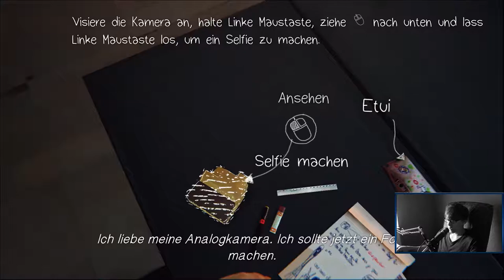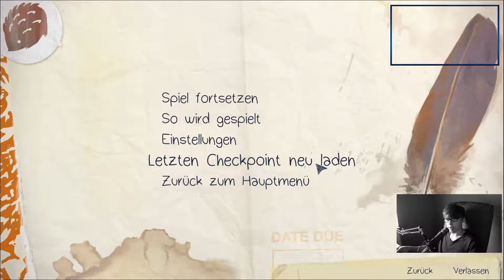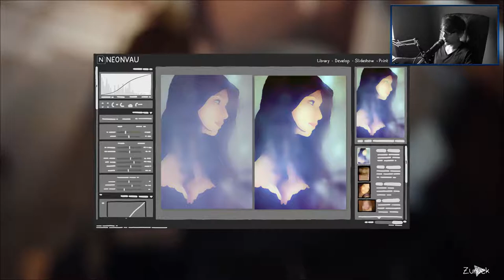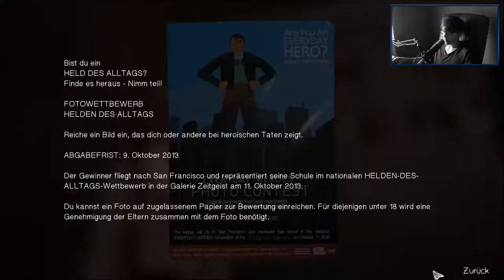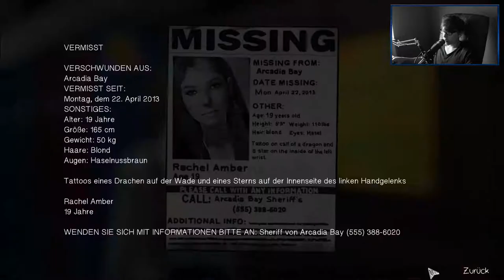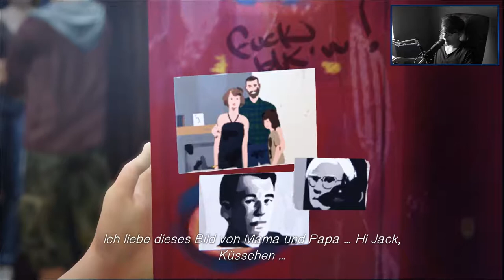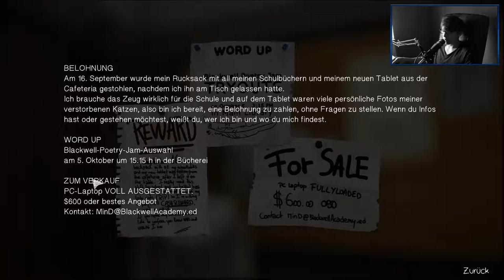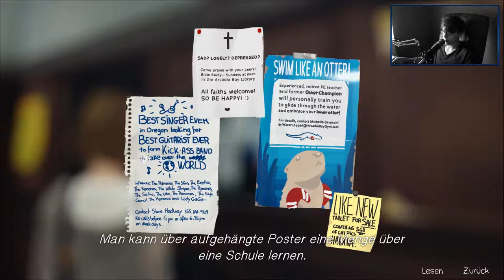LIFE IS STRANGE [2] ☕ Unsere Schule! | Doky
►Instantgaming
Kaufe Spiele bis zu 70% günstiger!